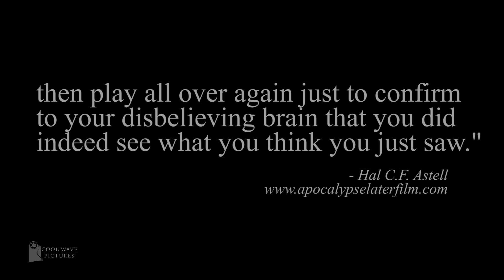The Greatest Lie Ever Told (Official Trailer #3) - A Cody Everett Film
WORLD PREMIERE at the 2014 PHOENIX COMICON and JEROME FILM FESTIVAL!

Relationships are hard, people change, sometimes things just don't workout, but what do you do if your cornered and there's no way out? You tell the greatest lie ever told! The Greatest Lie Ever Told, is an Arizona short film about the worst part of a relationship, the break up. Starring Carrie Fee and Cory Brox in a comdey about life, love, and the lies that will touch you in all the wrong places. Directed by Cody Everett.